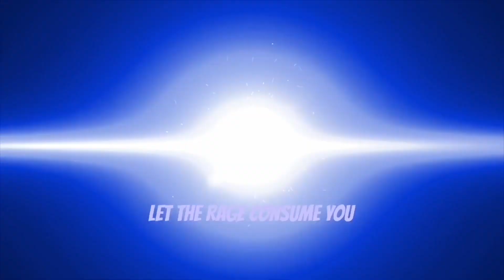SURPRISINGLY DECENT | Marvel Future Fight